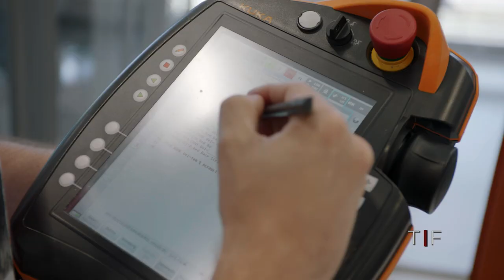Round Table Wrap of Season 2 with Team Dragonfly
Join the season 2 round table wrap up to watch never before seen footage. Watch Season 2 Episode 9, “Round Table Wrap of Season 2 with Team Dragonfly.”

About TrueFuture TV:
People. Places. Tech. TrueFuture TV takes viewers to the center of it all. Tune in as global leaders bring you up to speed on useful knowledge, resources and the current state of affairs. We take you behind the curtain and provide access to never-before-seen technology that is dominating nearly every aspect of our daily lives. Our goal is to be your gateway for information and a central resource of trusted and reliable content.
Whether you’re an employee, employer, or simply interested in learning about cutting edge tech, TrueFuture TV has something for you.

“Be unreasonably relentless on a daily basis & powerfully patient for the long-term play.” – Your host, Joe Mullings